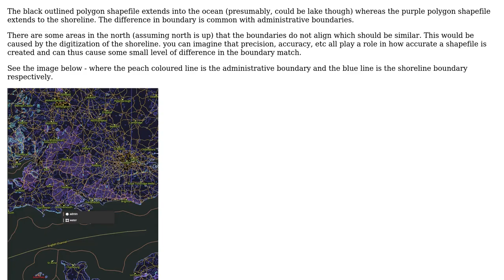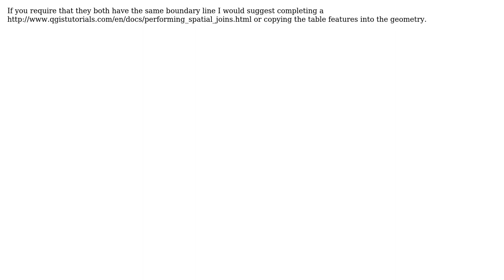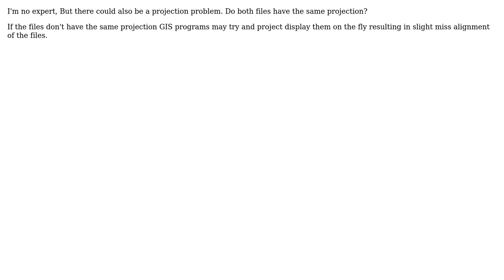GIS: How can you align two shapefile layers in QGIS? (2 Solutions!!)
GIS: How can you align two shapefile layers in QGIS?

With thanks & praise to God, and with thanks to the many people who have made this project possible! | Content (except music & images) licensed under CC BY-SA | Music | Images & others | With thanks to user Stefan Bosman user nmtoken user MDHald user Landry and the Stack Exchange Network Trademarks are property of their respective owners. You are responsible for your own actions.